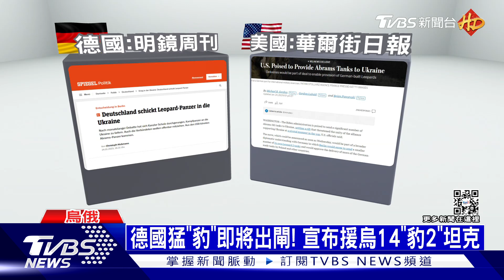烏克蘭40%國土有地雷! 日本允諾援助「除雷神器」 ｜十點不一樣20230125@TVBSNEWS01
烏克蘭和柬埔寨，有什麼共同點? 答案就是，這兩國都被列為地雷「大規模汙染國」。因為戰爭，烏克蘭有40%的國土面積，都埋下地雷，成為全球最大的地雷區。為了加快除雷，他們特地派員前往柬埔寨取經，日本也答應援助「除雷神器」。